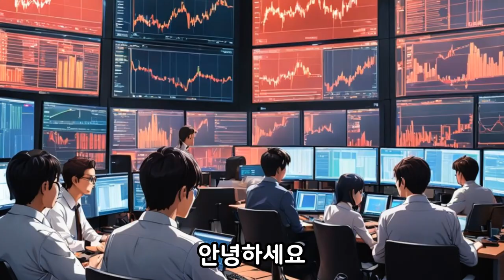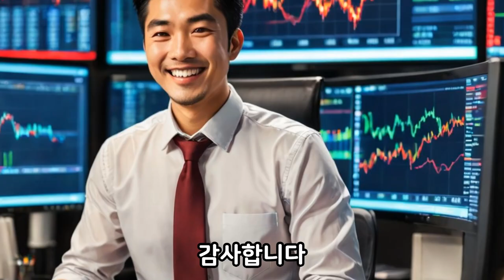해외선물 투자와 그 긍정적인 효과에 대해 살펴보겠습니다